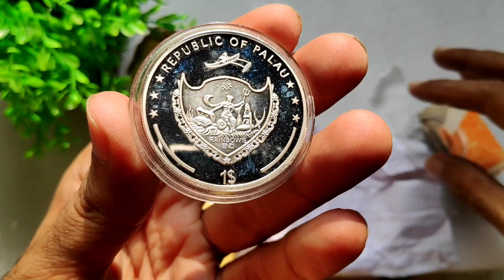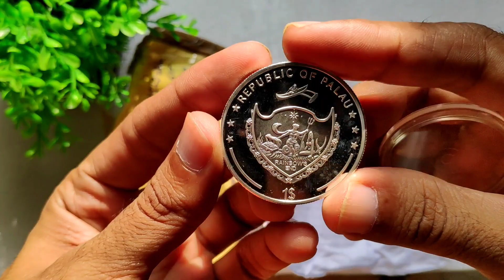Unboxing Beautifull Coin || शायद ऐसा कॉइन पहले आपने ना देखा हो !